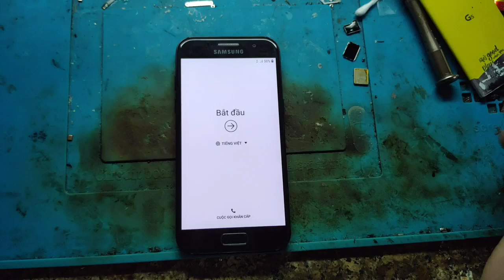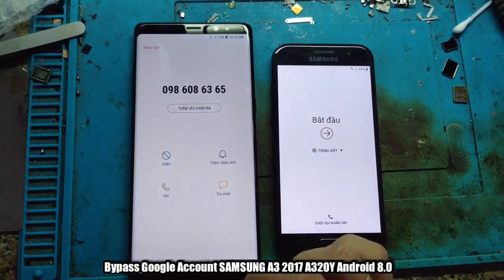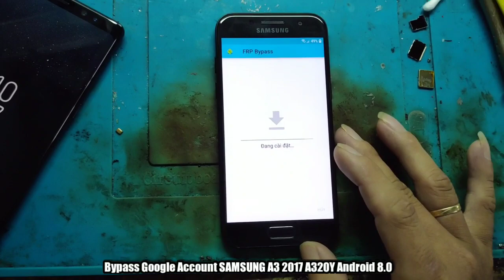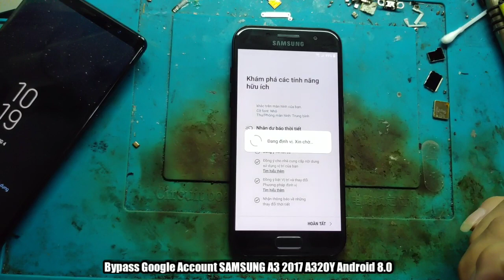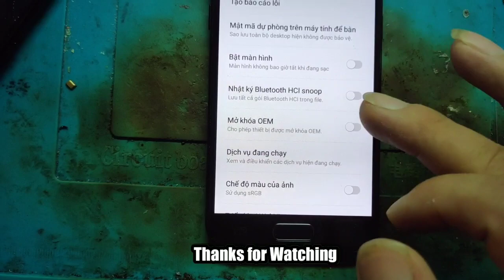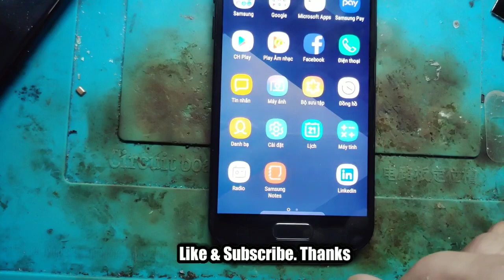Bypass Google Account Samsung A3 2017 Android 8.0 Solution.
Mở khoá tài khoản Google cho Samsung A3 2017 Android 8.0.